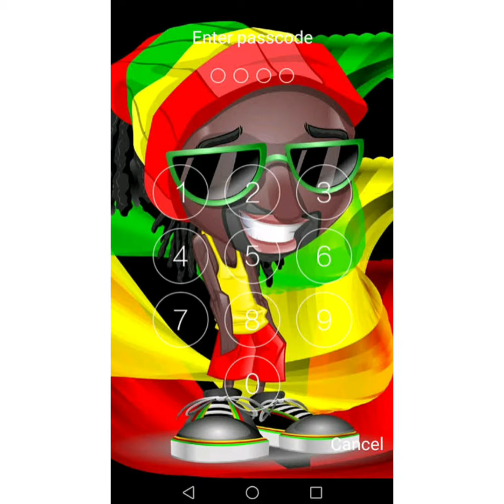Melo do Espantalho